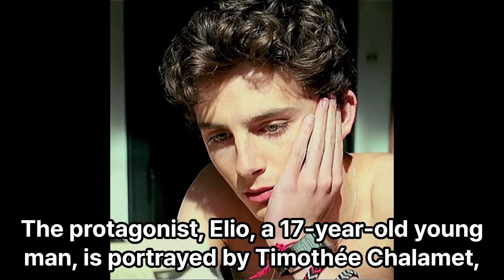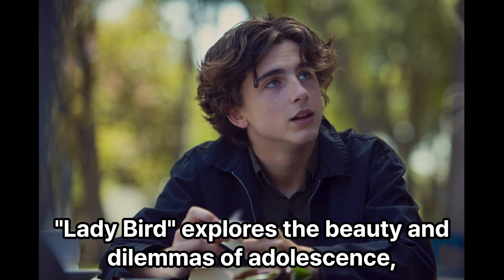How about: 'Must-Watch Movies Starring Timothy Chalamet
Timothée Chalamet

"콜 미 바이 유어 네임" (Call Me by Your Name, 2017)
"레이디 버드" (Lady Bird, 2017)
"작은 아씨들" (Little Women, 2019)
”듄" (Dune, 2021)
"웡카" (Wonka, 2023)
"듄: 파트 2" (Dune: Part Two, 2023)